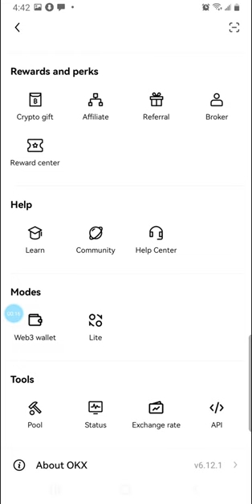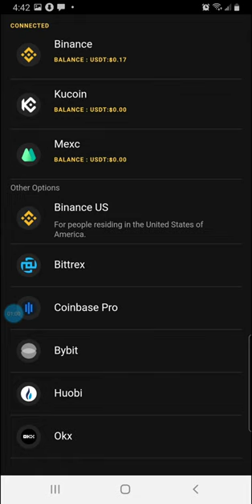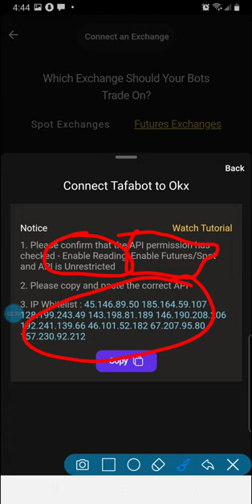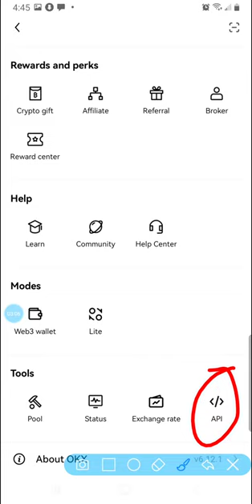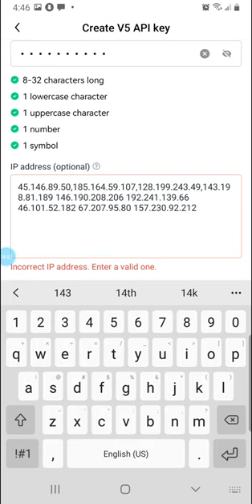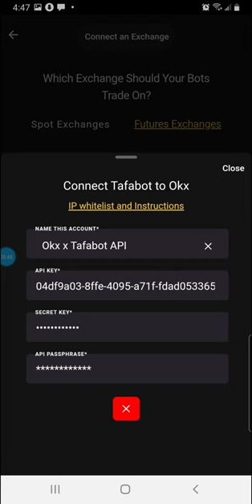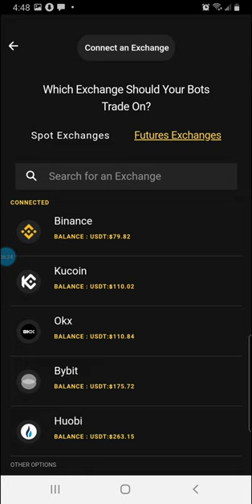Connecting OKX API TO TAFABOT. VERY SIMPLE